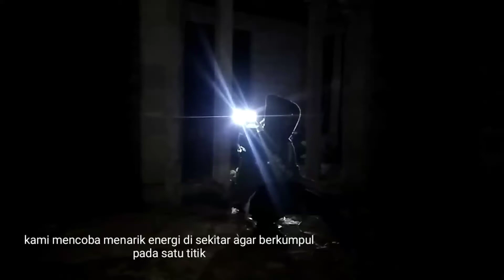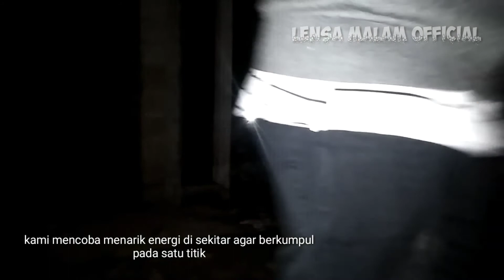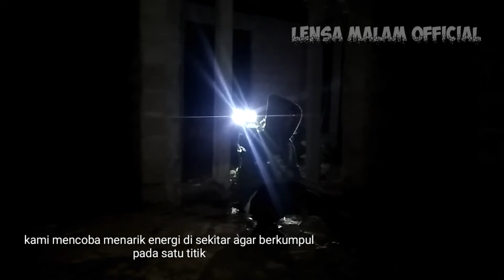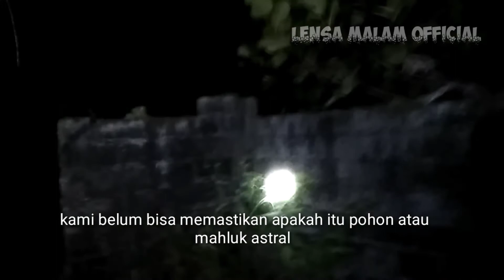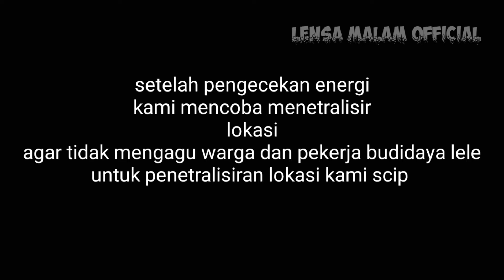Netralisir energi negatif budidaya lele permpatan kota rebah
Asalamualikum.wr.wb
Malam ini kami di undang untuk membantu usaha budidaya lele yg baru di buka, berlokasi di permpatan jalan istanah kota lama kota rebah tanjung pinang kepulan riau..